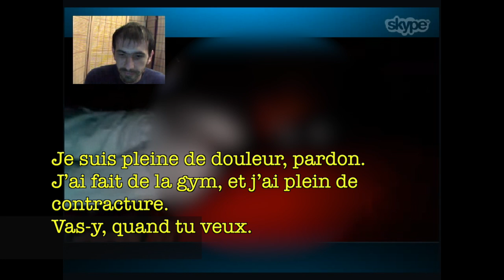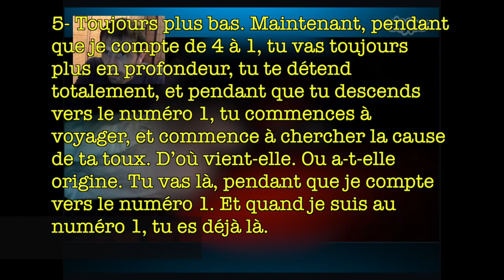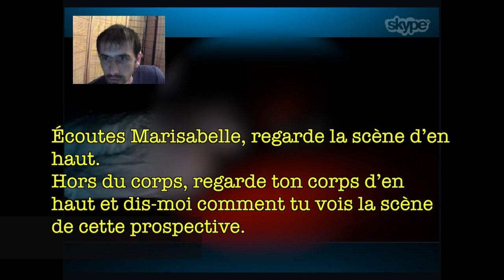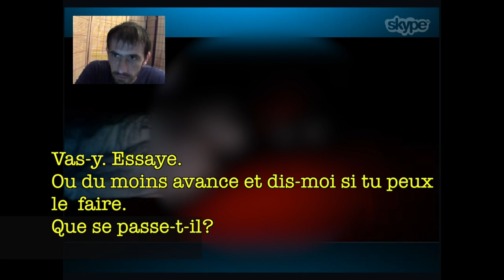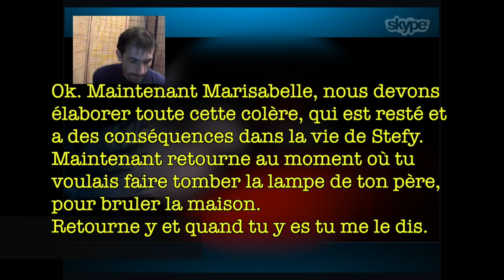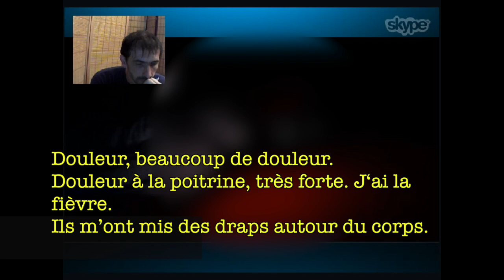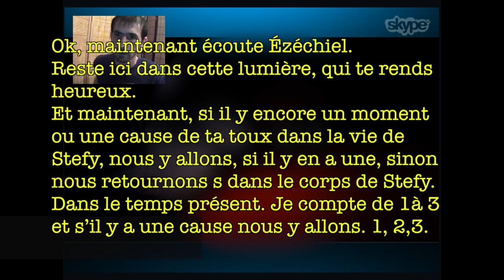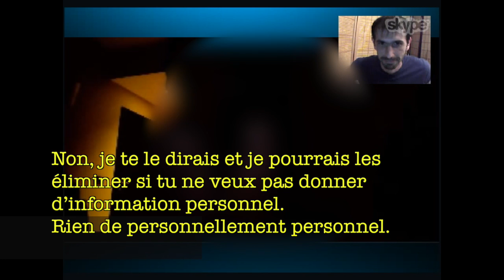472 _FR_ Stefy Partie 2 Toux sèche Deux vies antérieures États-Unis France Hypnose Calogero Grifasi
Pour plus d’informations sur les cours de formation ou pour réserver une session d’hypnose régressive, visitez ou envoyez un e-mail à

Dans la deuxième parti de la session de Stefy, nous allons chercher la cause de son injustifié et permanente toux sèche, qui l’embête dans sa vie de tous les jours.
Pendant sa régression, Stefy va à revivre une vie antérieur au début du 1700, au États-Unis. C’est une jeune fille, qui travaille dans les champs avec sa famille. Elle est amoureuse du postier, qui leur apporte les lettres, mais à son père, cela ne plait pas du tout. Une nuit, elle pleure désespérément, parce qu’elle a découvert que son père a décidé de déménager, et elle ne reverra plus jamais son amoureux. Elle sort de chez elle, en courant, vers la campagne obscure, en pleurant. Pendant sa course folle, une branche pointu lui pénètre dans la gorge, la tuant lentement dans un bain de sang.
Elle renait homme, quelque années plus tard en France. À 6ans il attrape la pneumonie qui l’oblige à tousser et à respirer avec difficulté jusqu’à sa mort.
Stefy ne trouve plus d’autre raison à sa toux.